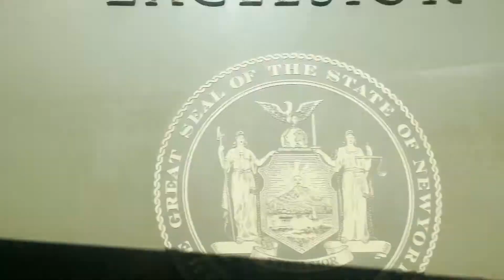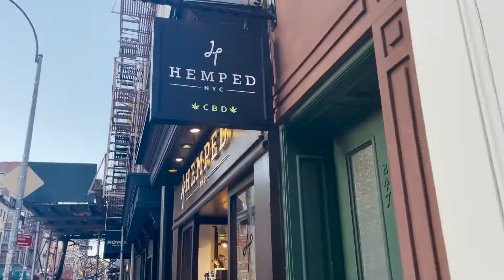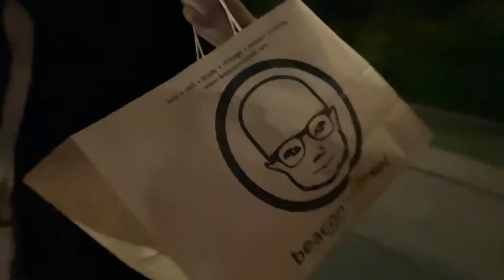NYC VLOG | Vegan Nachos , Walking around SoHo + Thrifting in NYC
Welcome back to another vlog , I hope you guys enjoy !